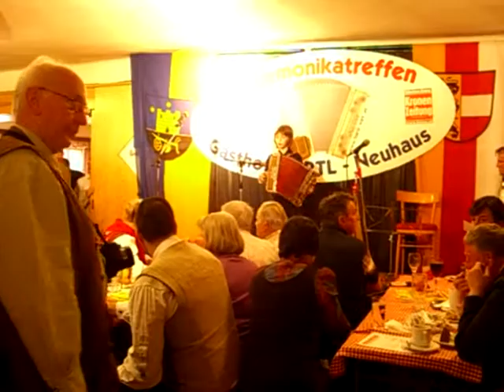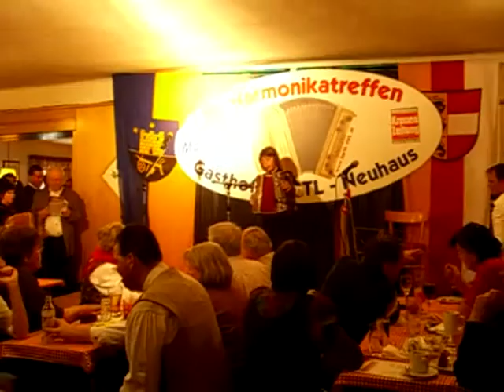Sam und Jan Harmonikatreffen Neuhaus 2010 1.wmv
Unserer 2. Auftritt.